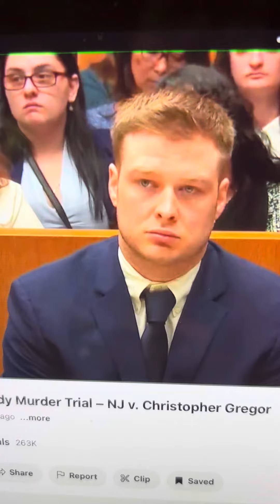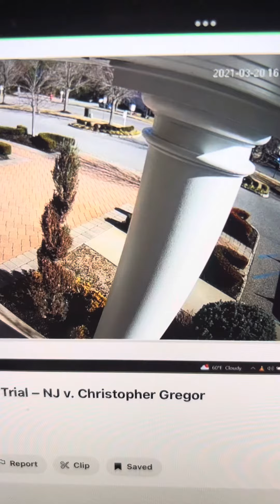Day one of the trail